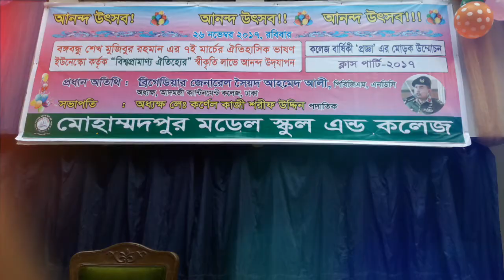Class party (Day Shift)-2017